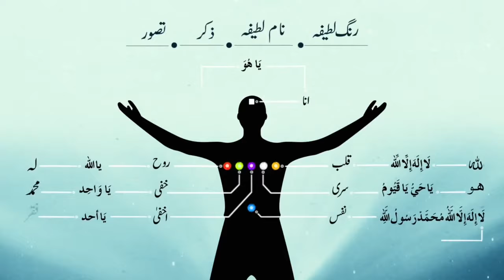Anjuman sarfrosh shan e Islam Pakistan